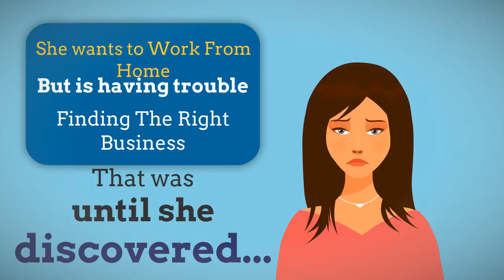Why Thousands of People Are Joining This Business ( And Maybe You Should Too)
Revealed: The simple and fun business that took this overwhelmed, overworked and underpaid Mum, from drowning in credit card debt to making thousands per month. All while staying at home and using social media! The best part is, you can get started right now and be earning commissions by today!